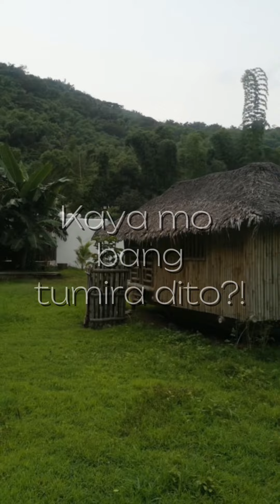OFW ISRAEL INVESTMENT | COUNTRYSIDE LIFE | BUHAY PROBENSYA | Gem Ezpeleta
OFW Investment, Farm business and have multiple sources of income like infinity pool, food, livestock.

Meanwhile, May God bless you!